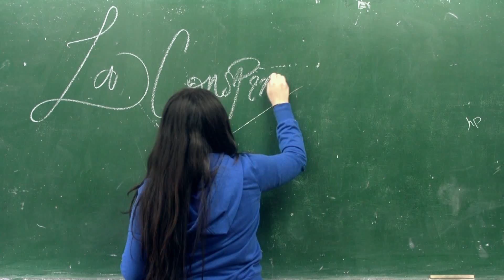Súmate a LaConspiraciónDeLaManzana: nuevo pregrado en Pedagogía